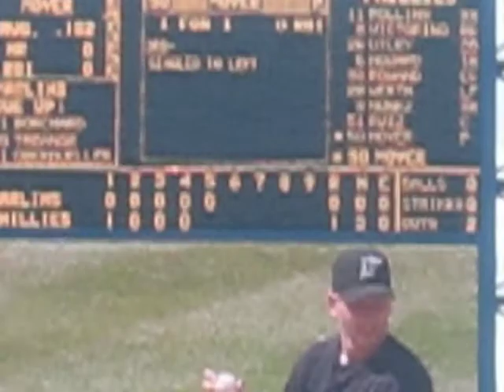Jamie Moyer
Pa Annoucer calling Jamie Moyer to bat